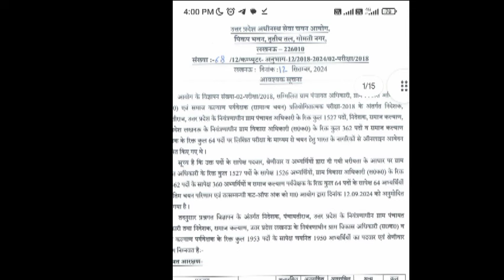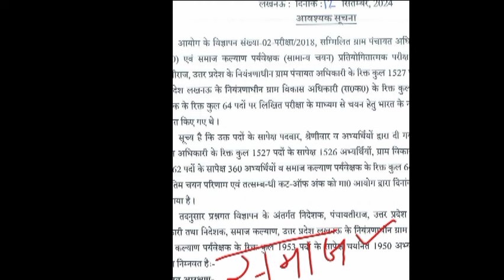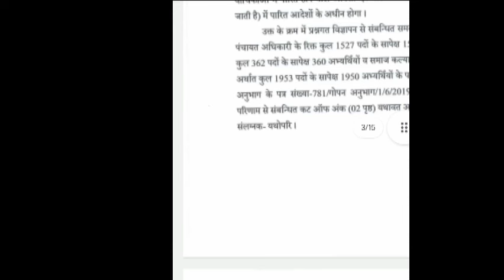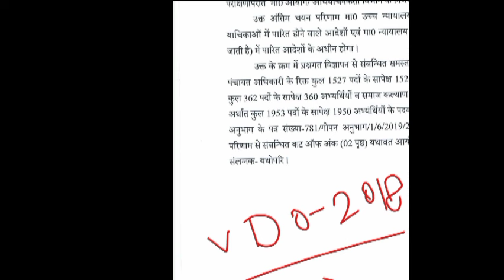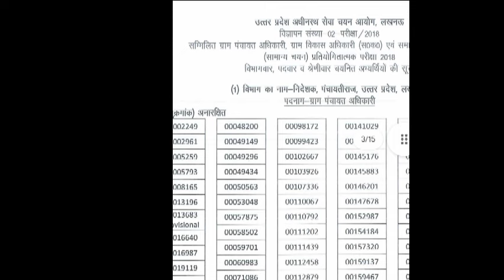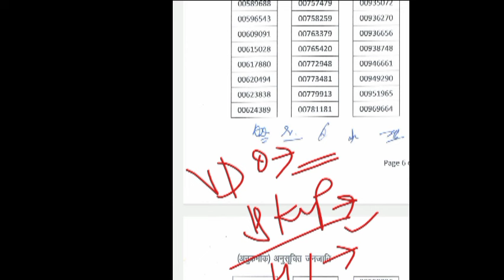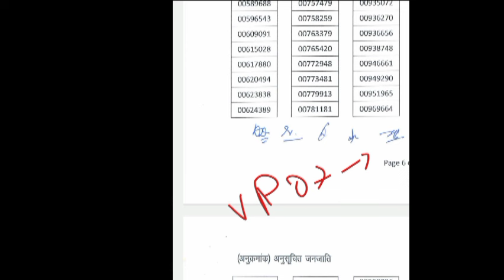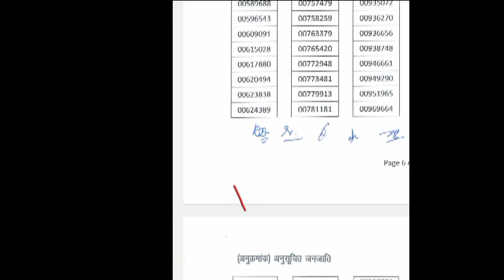upsssc vdo joining update|upsssc vpo district allotment|upsssc vdo 2nd list|सबसे सटीक जानकारी